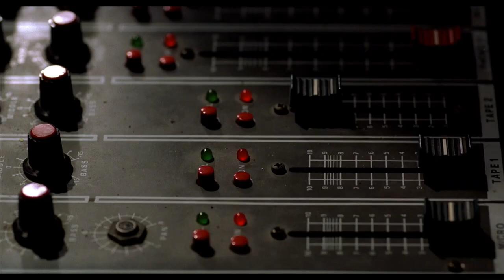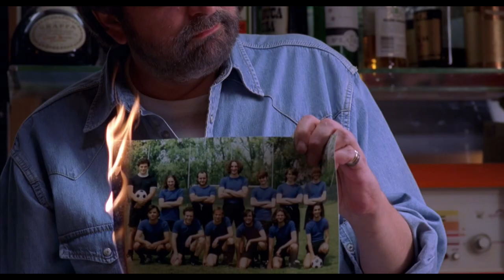Radiofreccia ( Trailer HD )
Un film di Luciano Ligabue